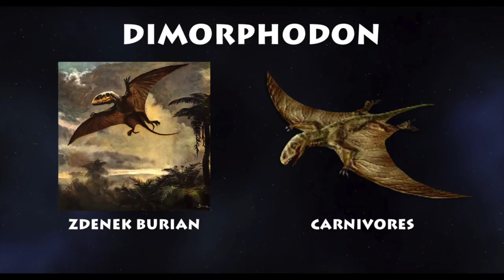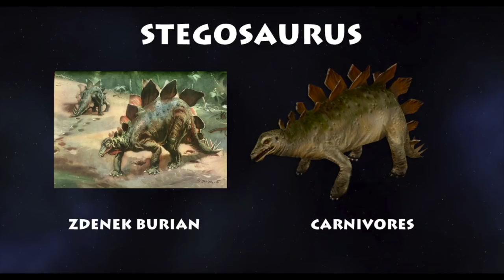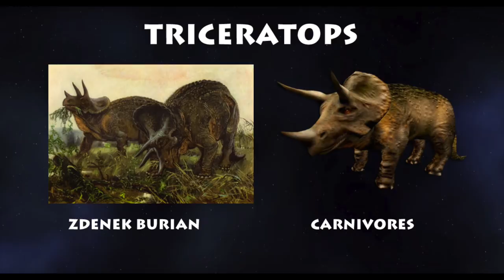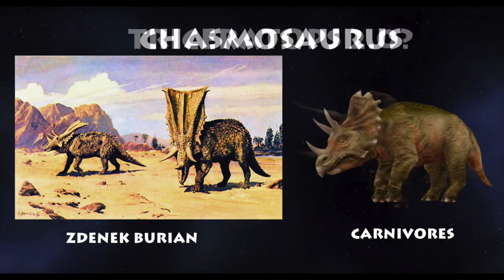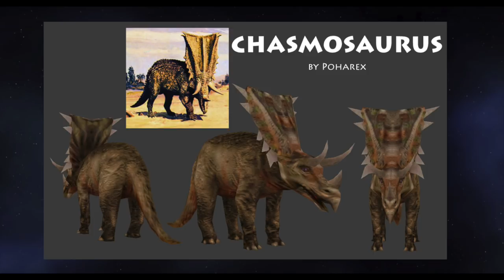Triceratops VS Chasmosaurus — Which is Better?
Which dinosaur to you think is better: Triceratops or Chasmosaurus?